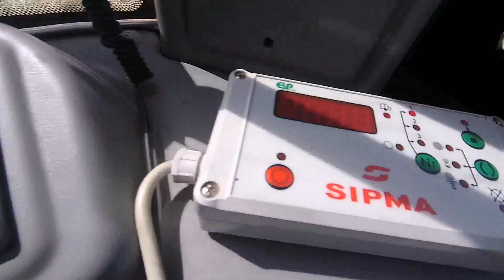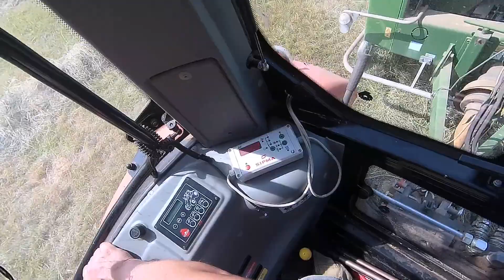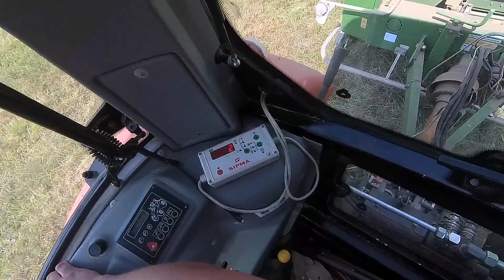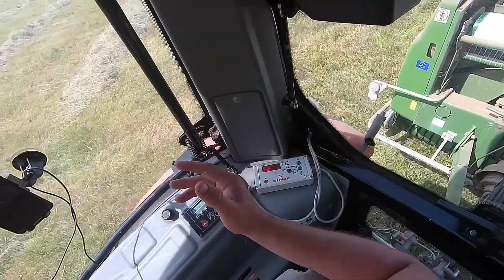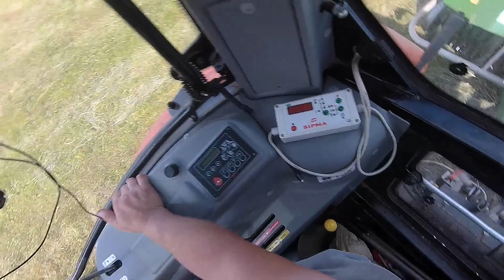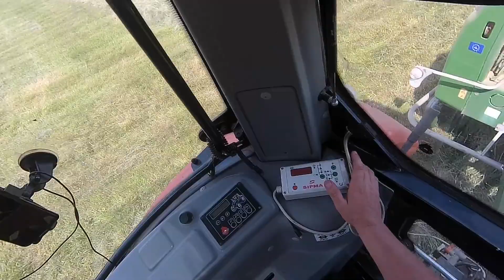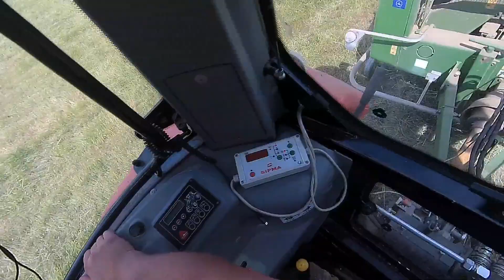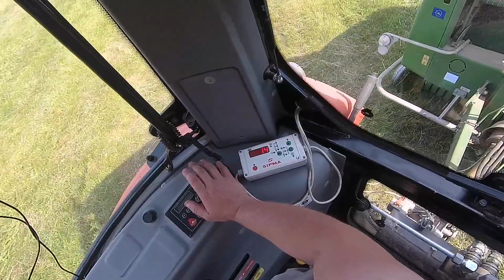O obwiązywaczu i zrywających się śrubach w Sipma 1221 Farma plus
Zapraszam na kolejny film w którym podzielę się wam moimi odczuciami co do obwiązywacza siatką w presie Sipma 1221 Farma plus. Zachęcam do oglądania i komentowania.